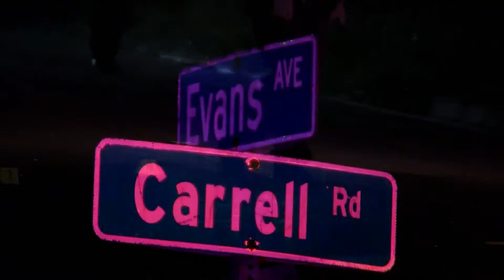09-09-19 - Victoria Wresilo - BREAKING - Shooting Investigation In Fort Myers Neighborhood